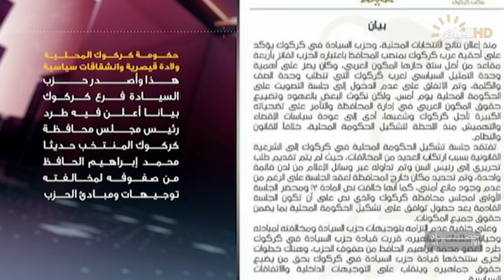حصاد الايام مع فرح نبيل | مجلس محافظة كركوك .. ولادة قيصرية وانشقاقات سياسية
مجلس محافظة كركوك .. ولادة قيصرية وانشقاقات سياسية

نزار كوپرلو / عضو الجبهة التركمانية العراقية

 فائق ايزيدي  / سياسي مستقل

د. عامر الديرشوي / باحث واكاديمي

بسبب شبهات الفساد .. محافظة بغداد تعيد تدقيق عقود المشاريع

نزار السلطان / عضو مجلس محافظة بغداد السابق

 رائد الهماش - رئيس لجنة النزاهة في مجلس محافظة بغداد